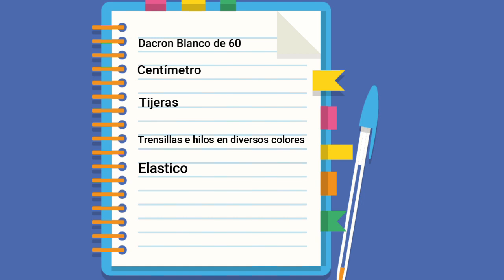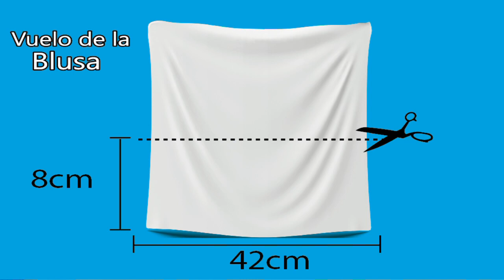Clase#4 Corte y Confección de traje Típico Guipil de Muñeca de Tela